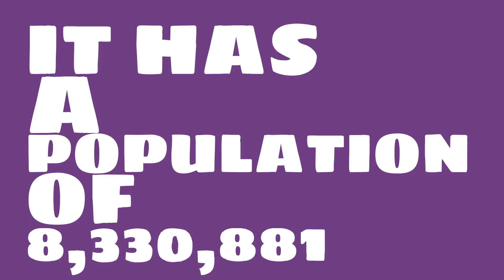How big of a city is St. Charles, IL?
What is the population of St. Charles, IL? How does the size of St. Charles, IL compare to other cities?